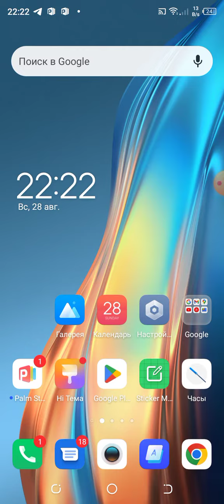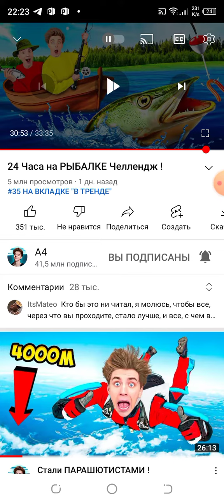капец сколько много